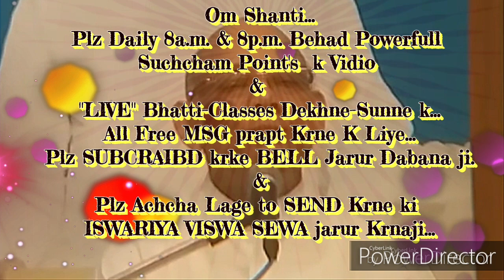ग्रहस्थ में रहते परमात्म "अवार्ड" प्राप्त करने की बेहद सहजविधि और अभ्यास... By माननीयB.K.सूरज भाईजी,